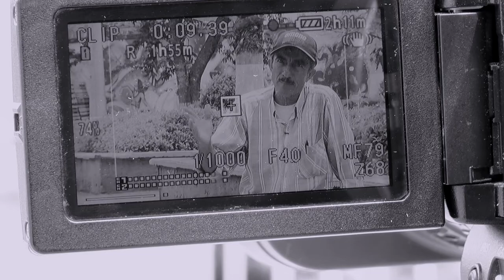Historias que Conectan: Guillermo Bustamante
Don Guillermo Bustamante un hombre sencillo y humilde, que con su música y el rebusque diario ha salido adelante. Nos cuenta su historia.